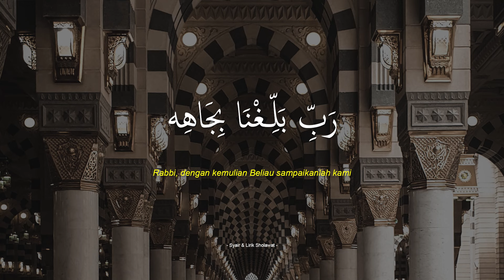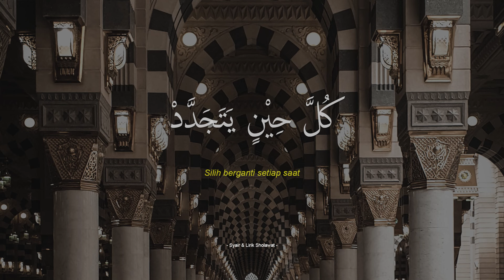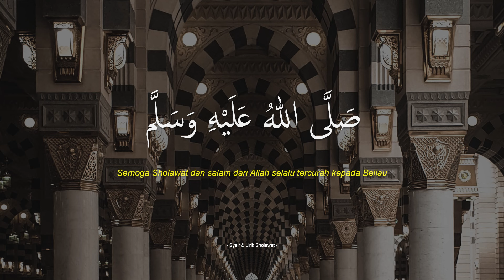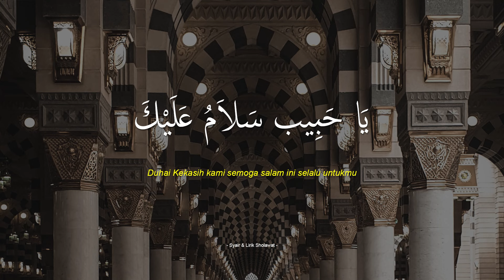MAHALUL QIYAM | Majelis Ar Raudhah | Lirik & Terjemah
Sholawat Ya Nabi salam Alaika | Mahalul Qiyam Maulid Simthudduror - Tim Hadrah Majelis Ar Raudhah Habib Novel Alaydrus